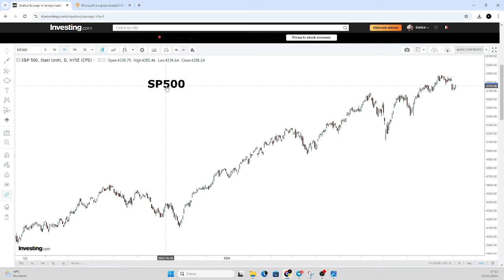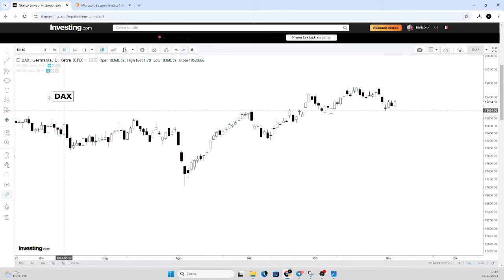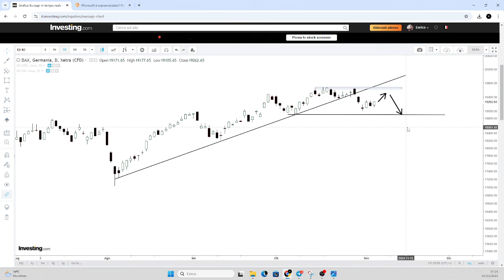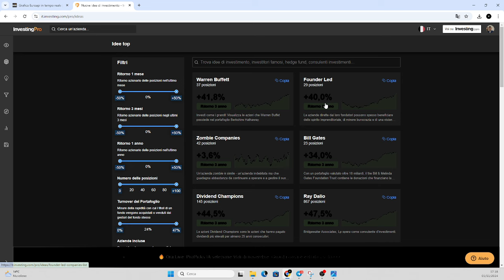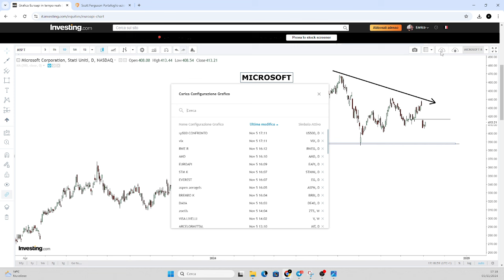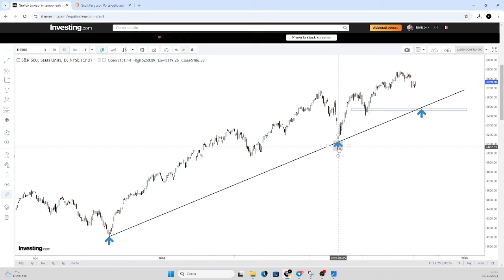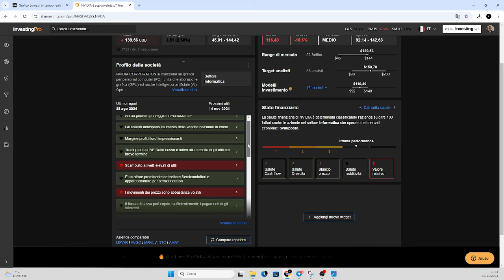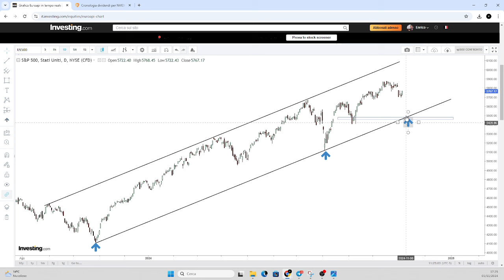SP500 E IL VIX, DONALD E KAMALA... COSA SUCCEDERA' AI MERCATI?